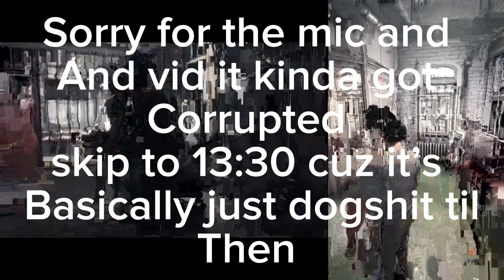A Way Out with Daddy Dax #1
Sorry about the audio and video in general it is glitchy and choppy and on multiple occasions cuts out I also won’t be posting and haven’t recently because I am in the middle of moving. Once again sorry for the awfulness of the glitching.